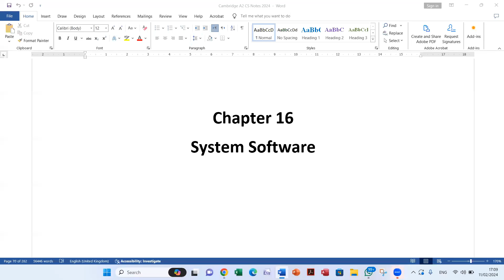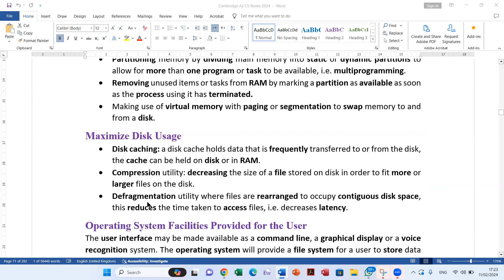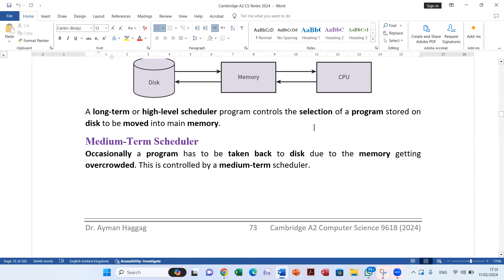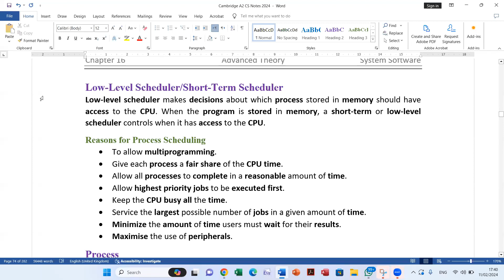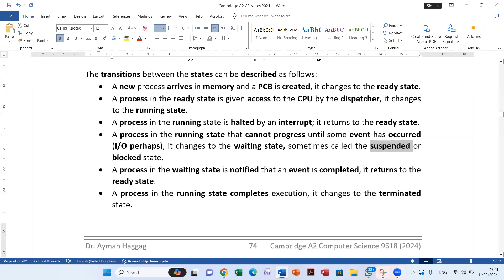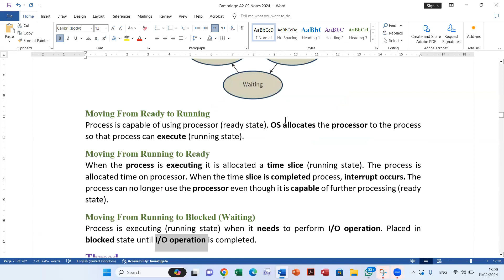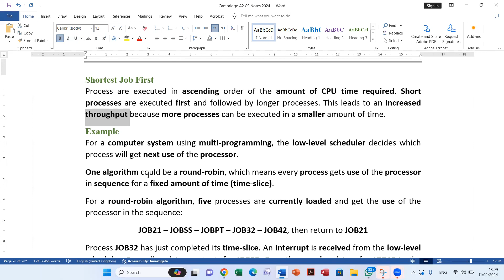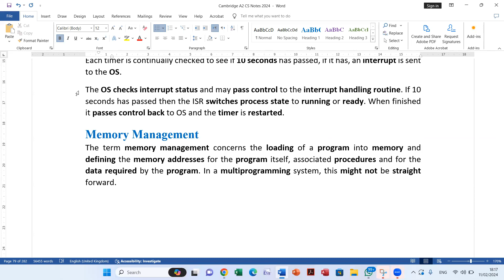Cambridge A2 Computer Science Chapter 16 System Software Part 1 Process Scheduler